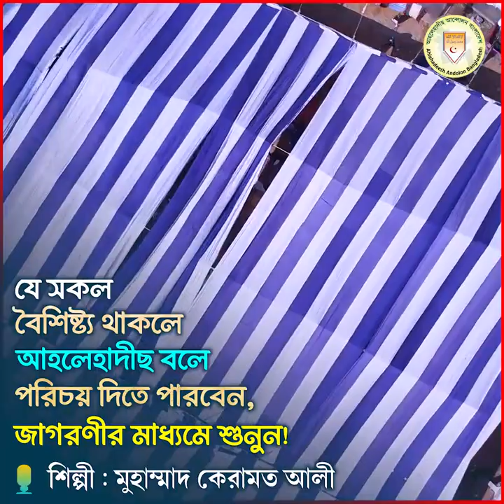ইসলামী জাগরণী || আহলেহাদীছ পরিচিতি || মুহাম্মাদ কেরামত আলী || তাবলীগী ইজতেমা ২০২১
ইসলামী জাগরণী
শিল্পী :  মুহাম্মাদ কেরামত আলী
সদস্য, আল-হেরা শিল্পীগোষ্ঠী
বিষয় : আহলেহাদীছ পরিচিতি
স্থান : ট্রাক টার্মিনাল, রাজশাহী